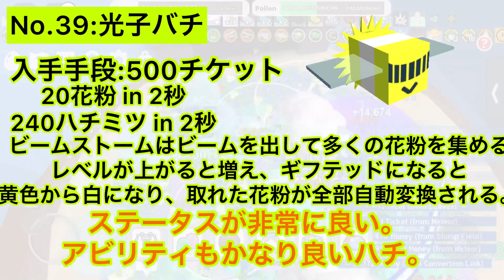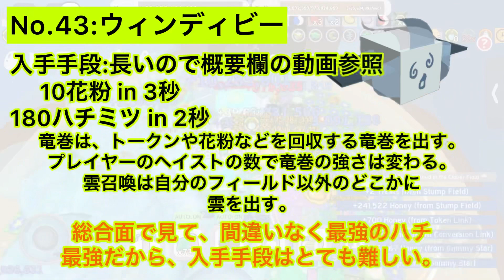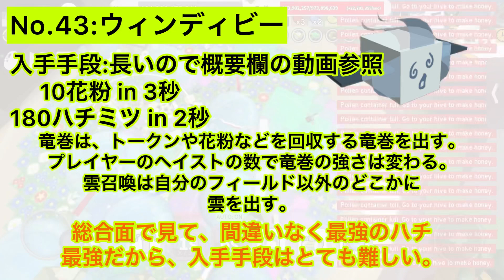【Roblox】Bee Swarm Simulatorイベントビーを評価してみた！